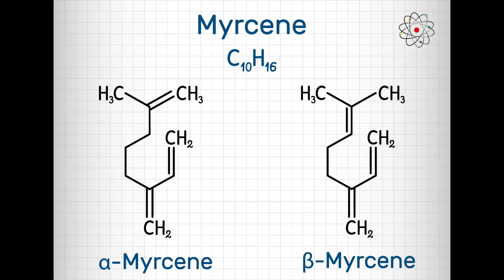What are terpenes?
Interested in terpenes? You came to the right place.

Terpenes can be a dynamic factor in customizing and standardizing the aromas, flavors, and effects of the lifestyle products you consume.

True Terpenes is the industry leader in custom terpene blends, and the benchmark for quality, compliance, and safety.  Our certifications include ISO 9001:2015, GMP, and FSSC 22000.